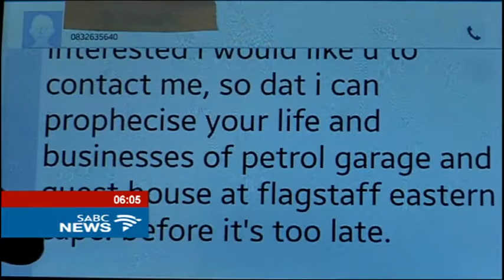Family in Flagstaff living in fear after threats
A family owning businesses in Flagstaff in the Eastern Cape, is living in fear after a spate of robberies and bombings as well as threatening sms's.
The family is baffled by the robberies and have urged police to act quickly.